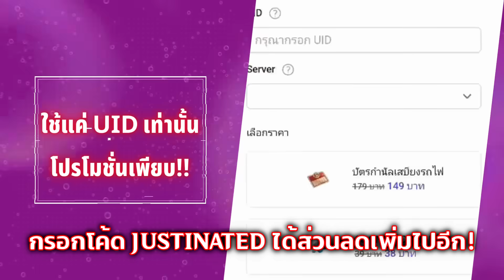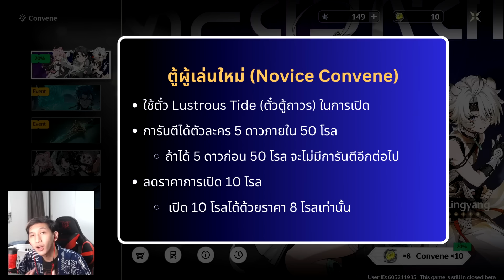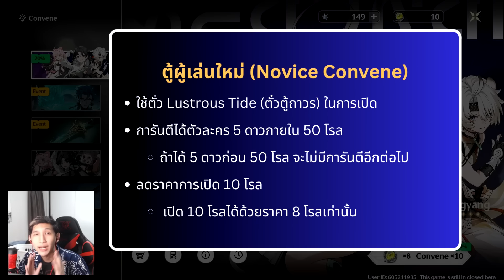กาชาเกมนี้เกลือแค่ไหน? ทุกเรื่องที่ต้องรู้ในระบบกาชา รู้ไว้จะได้ไม่พลาด! | Wuthering Waves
23 พฤษภาคมนี้ เกม Wuthering Waves ก็จะเปิดบริการให้เราเล่นกันแล้ว ด้วยความเป็นเกมกาชา ดังนั้นในคลิปนี้เราจึงจะมาคุยถึงระบบนี้กัน ว่ามีเรื่องอะไรที่ต้องรู้ก่อนจะสุ่มกาชากันบ้าง รู้ไว้ก่อนจะได้ไม่พลาด

โปรโมชั่นพิเศษเติม Genshin Impact และ Honkai Star Rail บน website
👇 คลิก 👇
รับทันที Clever Coin ทุกๆการเติม 100 บาท

เพจพ่อมด Clever Pay ครบ 100,000 Likes แล้ว
ไปร่วมกิจกรรมลุ้นของรางวัลกว่า 100,000 บาทกันได้!

Timestamps
00:00 เกริ่นนำ
01:23 ตั๋วกาชามีอะไรบ้าง แพงแค่ไหน?
02:24 ตู้ผู้เล่นใหม่ (Novice Convene)
04:03 ตู้ลิมิเตท (Event Convene)
05:28 ตู้ถาวร (Permanent Convene)
06:35 ระบบแลกเกลือ (Afterglow และ Oscillate Coral)

ติดต่อทีมงาน The Evilsolf